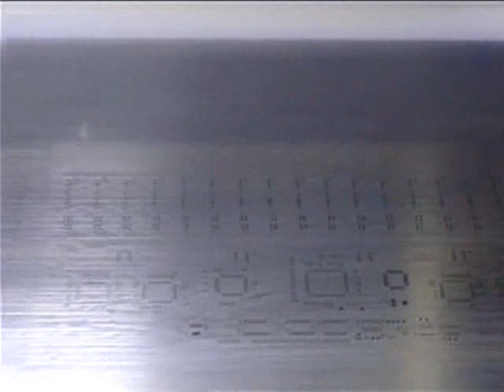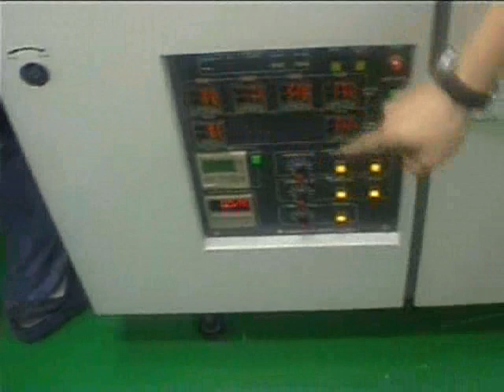How is a mobile made in Taiwan - Rehan Allahwala